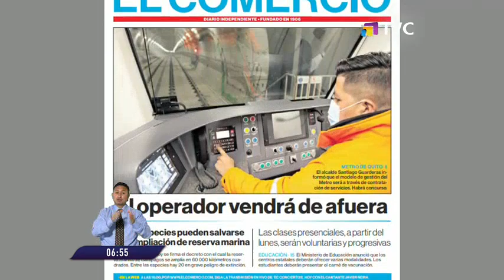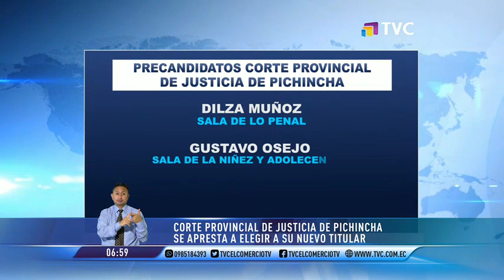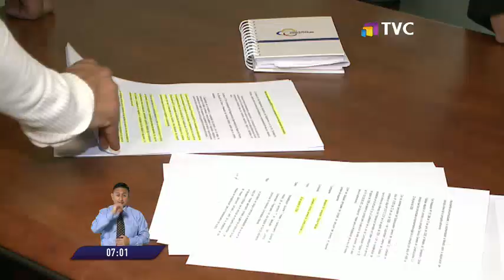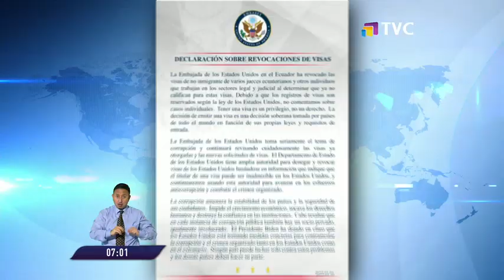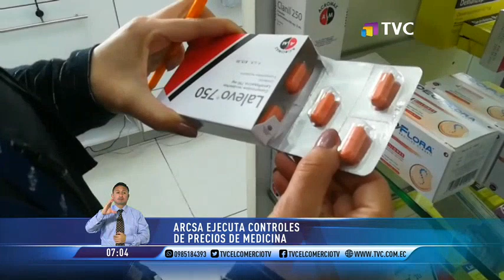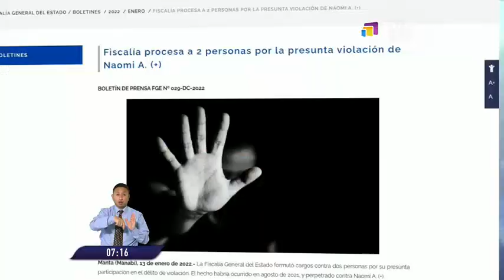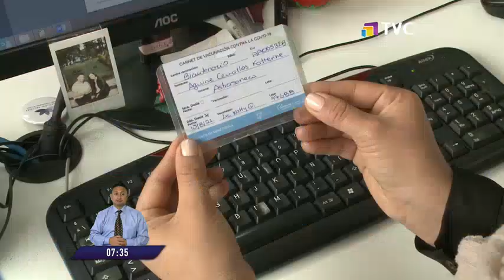El Comercio TV Primera Edición: Programa del 14 de Enero de 2022